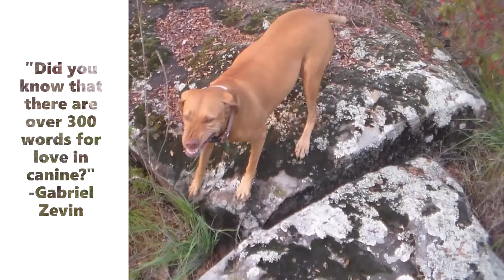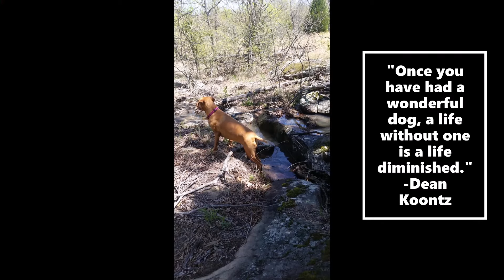Hiking With My Dog Ruby Red!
Fun times with my Vizsla dog Ruby Red!